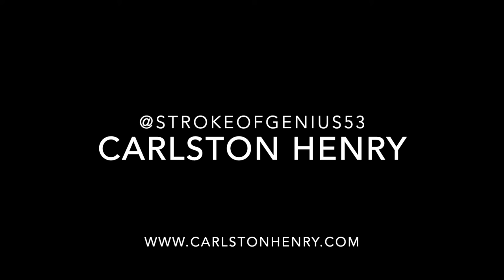Carlston Henry Talks Abstract Art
Carlston Henry is a Mixed Media Visual Artist based out of Toronto. In this video he talks about his love for creating abstract pieces of art. He mentions that many times he doesn't even know why he creates, it just comes out of him. Carlston also likes when he hears other people's interpretation of his work and if it sounds sensible...He adds that to the piece's history!